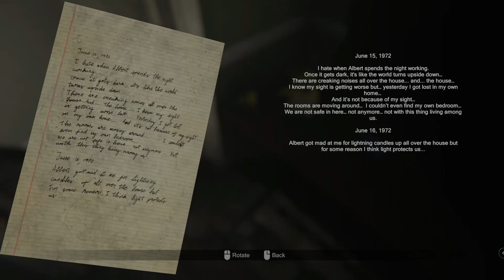MADiSON | Walkthrough 7 | Doing the Ritual [4K - 60 FPS]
Madison (stylized as MADiSON) is a first-person horror video game developed and published by the Argentine studio Bloodious Games.

The game takes place in a large house, where the player takes control of Luca, a teenage boy who receives an instant camera for his 16th birthday. Said camera belonged to a serial killer 30 years earlier, and through it will contact the young man to put an end to a macabre ritual.